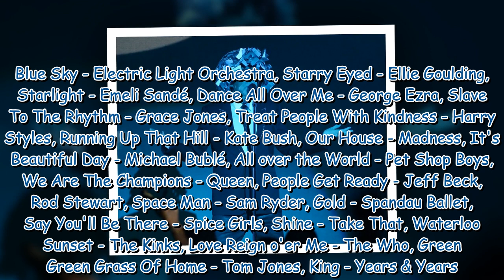Couronnement de Charles III : découvrez les 26 titres qui composent la playlist officielle